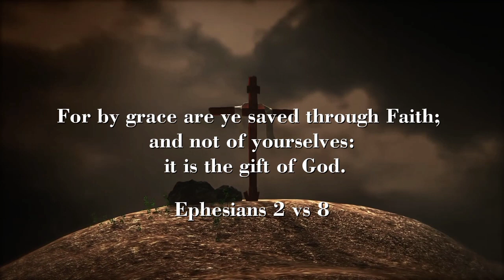GRACE - Enigrace | Official Video | Beloved E.P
This is a story of young lady who was lost in a world of her own, until GRACE found her.

She received a new life and allowed the HolySpirit guide her through her journey onward.

She became a light and an ambassador of Christ.

God is still reaching out to many people out there and you're never too far gone to be SAVED.

SpokenWord Artist - Enigrace
Executive Producer - Incense Music
Video - Silverbase

This is the Link to my Debut E.P "Beloved" ...